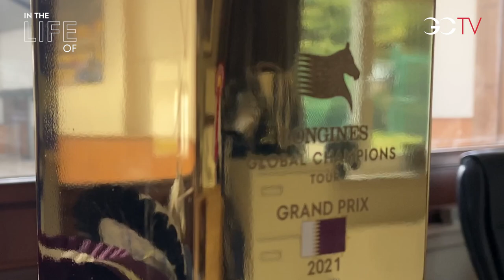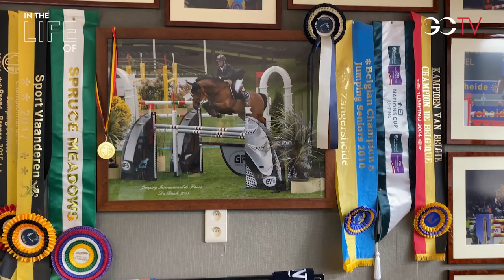In The Life Of Niels Bruynseels - Exclusive Interview and Yard Tour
In an exclusive interview, Niels Bruynseels has confirmed to GCTV that he believes he is a top three contender for the overall LGCT 2021 Championship. After his stunning performance in Doha, Bruynseels credits his victory to extremely strong horsepower with the Belgium boasting four Grand Prix horses ready to shine this season.

The 37-year-old dominated in the first appearance of the season with a spectacular LGCT Grand Prix win, securing his golden ticket to the Longines Global Champions Tour Super Grand Prix at the GC Prague Playoffs this November.

Bruynseels welcomed GCTV into his home, offering a tour of his phenomenal stables in Belgium where he explained what he looks for in a 5* Grand Prix winning horse.

With no additional shows lined up, the Bruynseels family had plenty of time to fully enjoy his win in Doha while also getting to grips with the up and coming talent in his stable, especially an exciting 7 year old out Pius Schwizer's impressive mare Carolina.

Bruynseels describes Delux V&T as a strong minded youngster with whom he had to work extremely hard with to form a winning bond: "From the beginning, I always felt he was a special horse because of his character and quality. So we give them all the chances to be a champion."